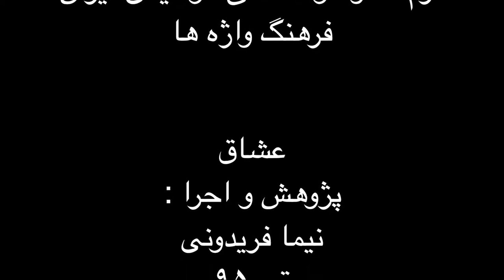فرم ها و گوشه های موسیقی ایران فرهنگ واژه ها عشاق نیما فریدونی تیر ۹۵.mp4